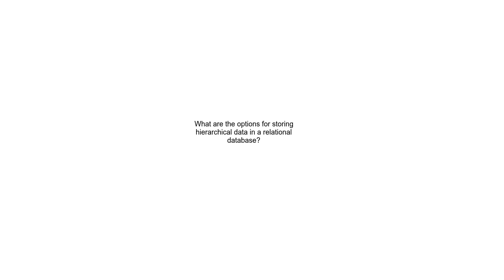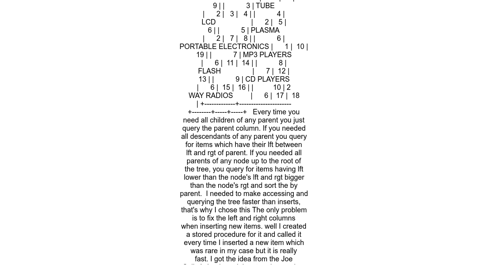What are the options for storing hierarchical data in a relational database